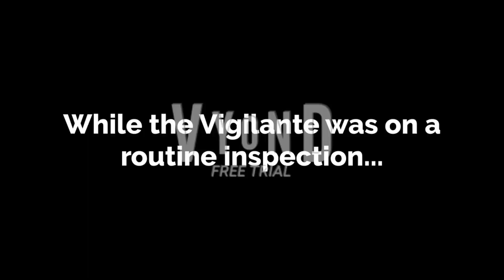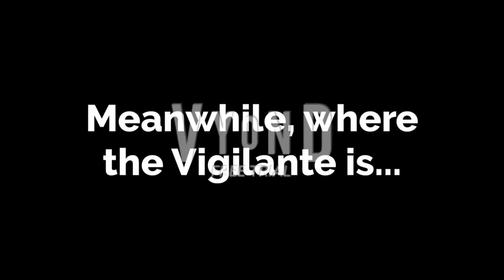Boris.exe - Episode 6: The Great Chaos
After 4 months, it is finally here! From now on, we will be producing Boris.exe and VOPDO together, to finish off the Boris.exe series that has been going on for 1 year.

The cure to possessions has been invented, and the Andersons, infected last episode, causes mass destruction and chaos in Vyondia, but fortunately, they have been cured.